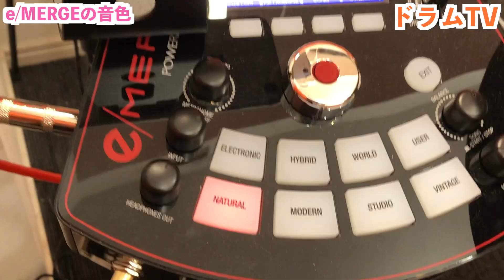【完全攻略】e/MERGEの音源の全て (episode 63)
２人の生徒さんがプロになるまでチャンネルを通して配信していく「ドラムTV」。
生徒たちにこんな企画はどうですか？などございましたら、コメント、Gmailなどでお願いします！

【ScoreParade】ドラム楽譜5000曲以上保有
（必ず好きな曲が見つかる！）

株式会社　ドラマリン